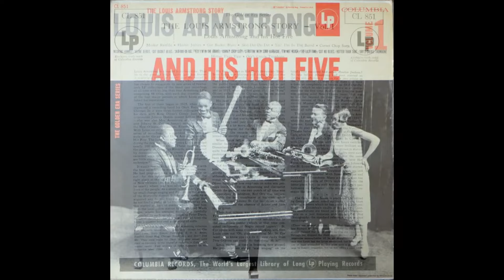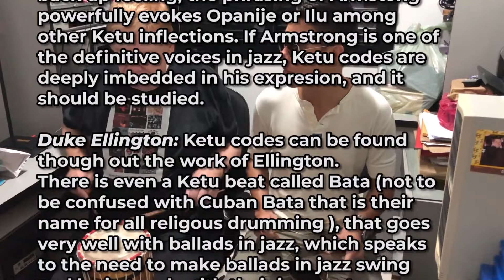ANDREW SCOTT POTTER KETU CODES IN ARMSTRONG, ELLINGTON, BIRD, MILES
1.  so what - bravum 0:28
2.  all blues- sato 2:02
3.  blue in green - bata 3:19
4. freddie the freeloader- jinka 4:49
5. the entertainer- ilu 5:34
6. elite syncopations- aguere 6:42
7. king porter stomp - opanije 7:23
8. muskrat love- opanije 8:05
9. hee bee jeebies- opanije 8:26
10. satin doll- jinka 9:05
11. resolution--jinka 9:47
12. sophisticated lady -bata 10:54
13. juju - sato 12:00
14. footprints - vassi 12:51
15. nows the time - bravum 13:43